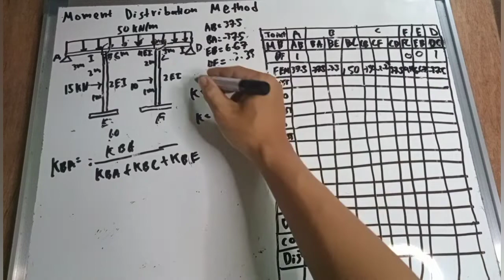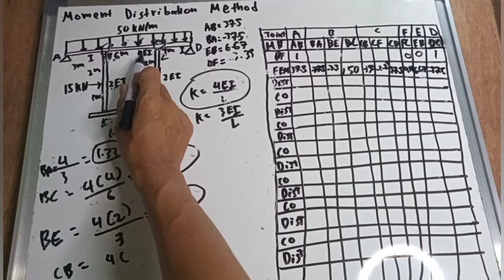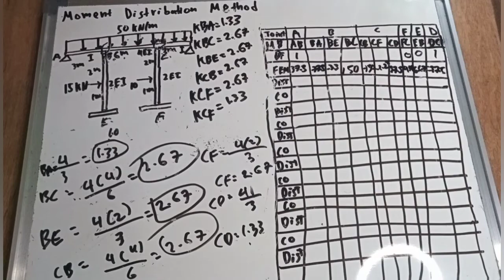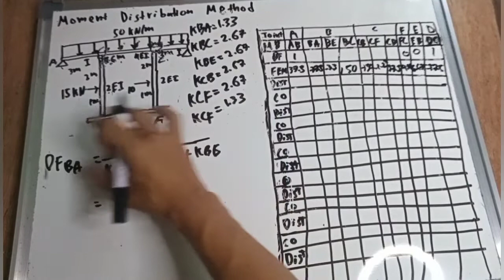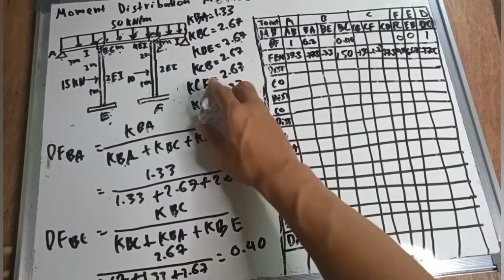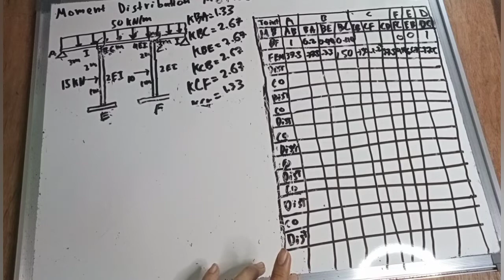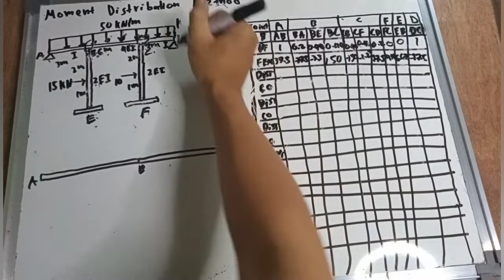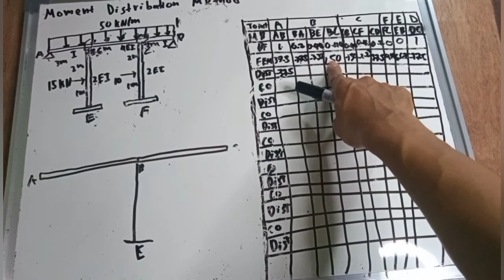moment distribution method (theory of structures) part 2/3